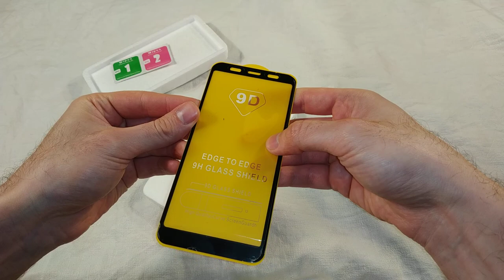Закаленное стекло 9D для Xiaomi Redmi Note 5 - Распаковка, сравнение, обзор (с алиэкспресс)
Купил я себе такое вот закалённое защитное стекло, для моего телефона. А то старое уже потрескалось из-за частых падений.
Не знаю насколько оно закалённое, но оно точно защитное :D